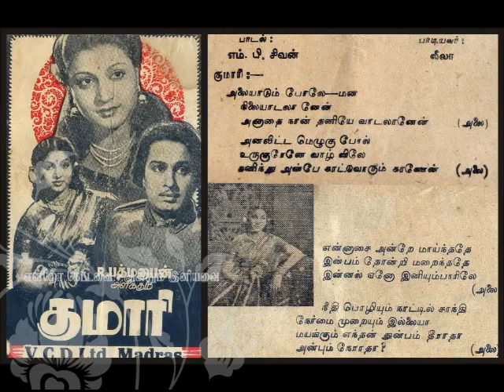TAMIL RARE P. LEELA SONG--Alaiyaadum pole(vMv)--KUMARI 1952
1952-ல் வெளிவந்த "குமாரி" திரைப்படத்திலிருந்து
பி. லீலா பாடிய அபூர்வமான பாடலொன்று...

"அலையாடும் போலே"...
குமாரி (1952)
பாடலாசிரியர் : எம்.பி. சிவன்
இசை : கே.வி. மகாதேவன்
பாடியவர் : பி. லீலா
பாடலுக்கான நடிப்பு : ஸ்ரீ ரஞ்சனி